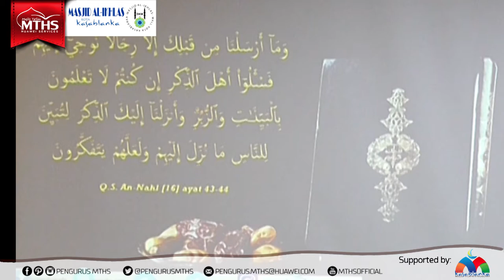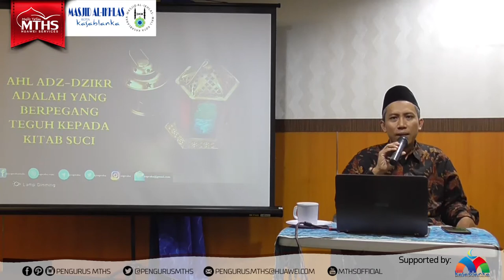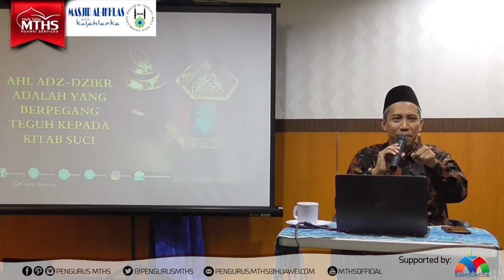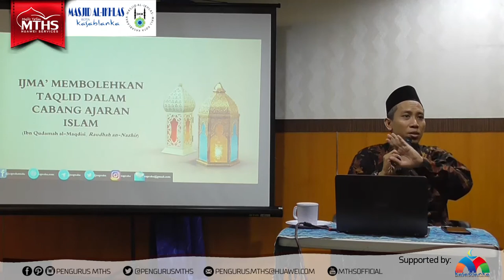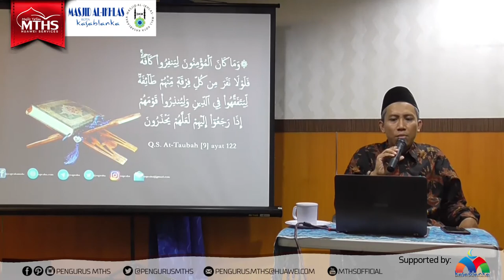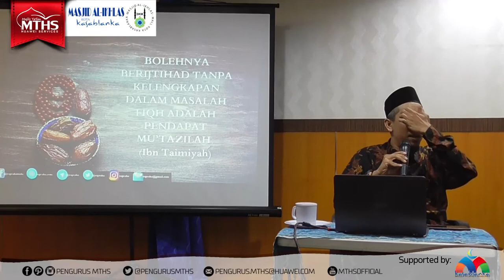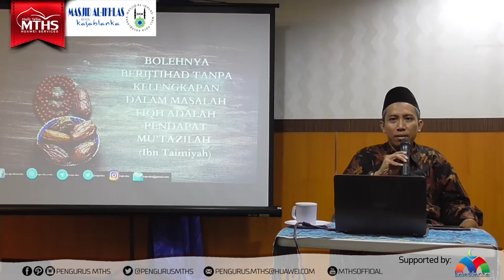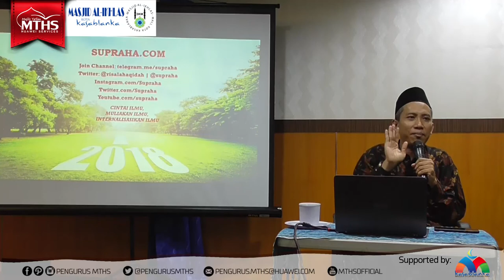[24042018] Ust Dr Wido Supraha - Fas-alū ahl adz-Dzikr